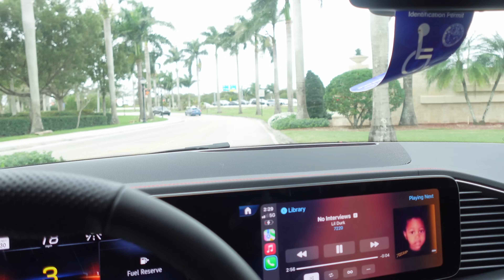DAY VLOG: Hygiene shopping, Target, Sephora | SO CHAR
Hey Beauties

 ♡ H A I R  P R O D U C T S   &    L A S H E S   ♡
 ♡ B O U T I Q U E  ♡
 ♡ P R O M O + P R O D U C T  R E V I E W S  ♡

❤ Amazon Must Haves
 ♡  FAQ  ♡
❤ CAMERA: SONY ALPHA 6100
❤ HEAD SIZE: 22.5 ( MEDIUM)